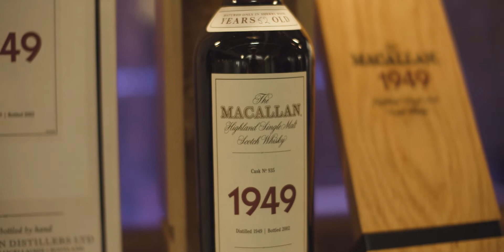Exclusive whisky tasting with The Macallan and RareWine Invest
Grap the atmosphere from this unique whisky tasting with The Macallan and RareWine Invest exclusively for a specially invited audience.

The event featured Jonas Gram, the official Nordic brand ambassador for The Macallan, who gave exclusive insight into one of the world's most iconic distilleries.

Naturally, the guests got to taste a wide selection of whisky from The Macallan collection including a welcome cocktail named Lady Macallan with Champagne among the ingredients. The tasting included:

The Macallan - Sherry Oak 12YO
The Macallan - Sherry Oak 18YO
The Macallan - Rare Cask
The Macallan - Classic Cut (2021 release)
The Macallan - Double Cask 18YO - (2021 Release)
The Macallan - Harmony Rich Cacao

The tasting was hosted by RareWine Invest together with The Macallan.